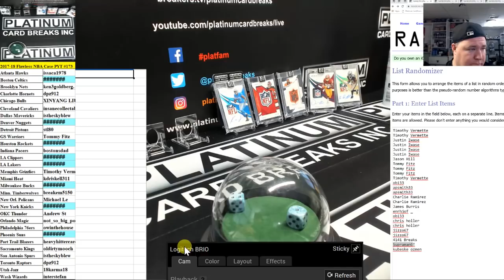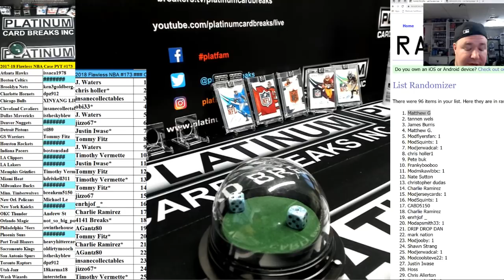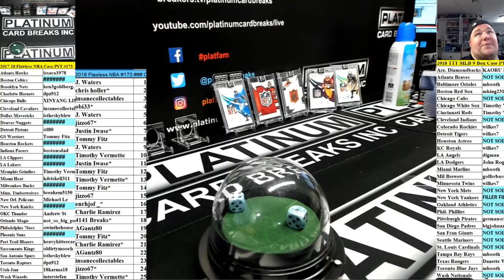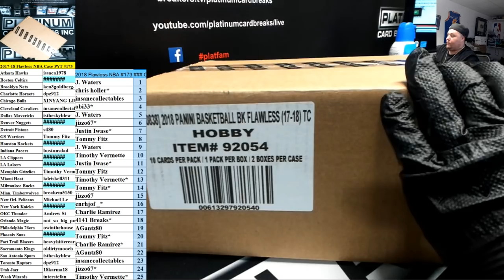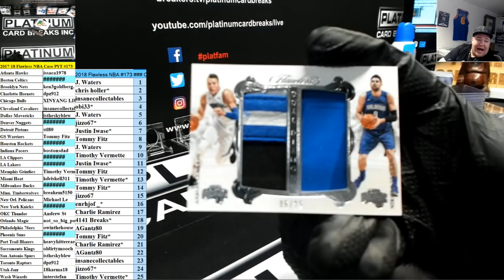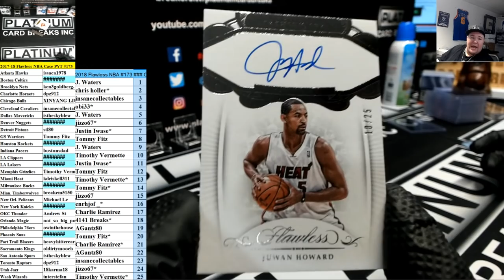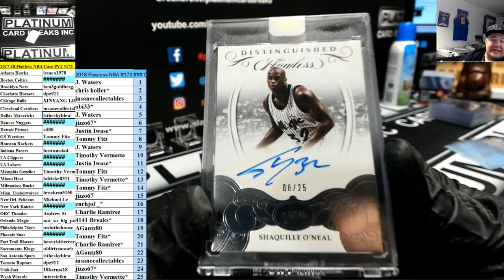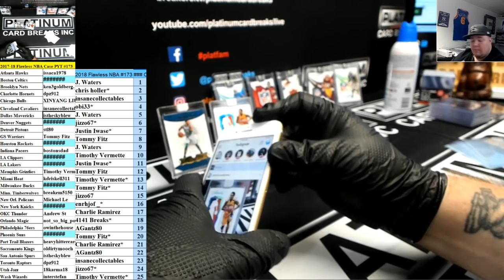2017 18 Flawless NBA Case PYT #173 Kobe Bryant Logoman Auto TATUM